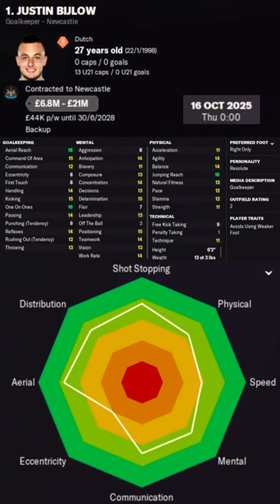Justin Bijlow in FM22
Justin Bijlow Football Manager 2022 Progression
Justin Bijlow Football Manager 2022 Development
Justin Bijlow Football Manager 2022 Wonderkid
Justin Bijlow Football Manager 2022 Potential
Justin Bijlow Football Manager 2022 Career